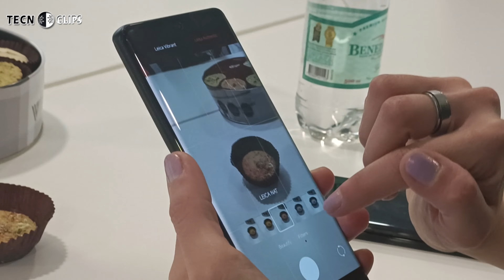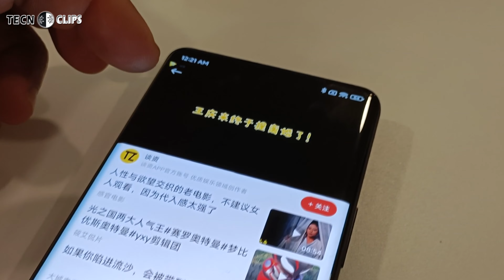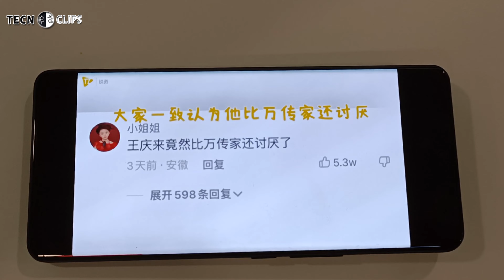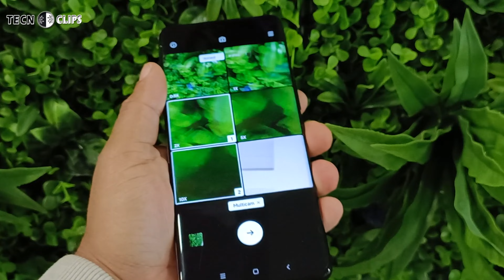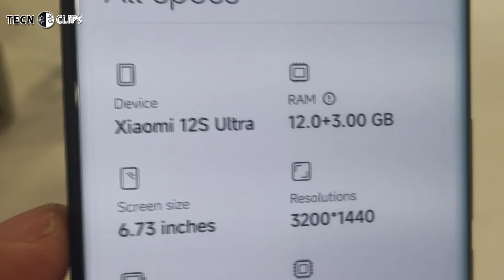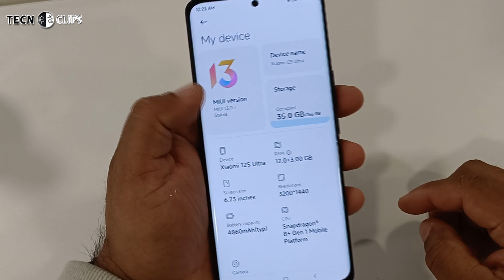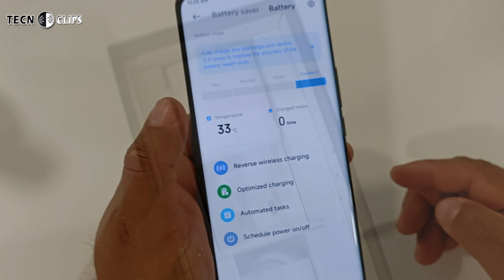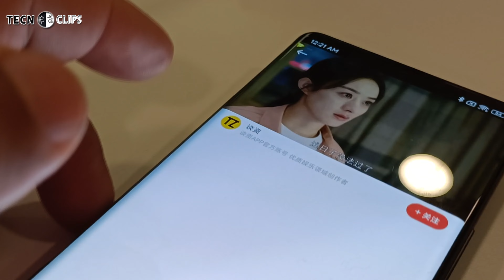Xiaomi 12S Ultra 🙌🙌 El primer telefono con LEICA 🙌🙌xiaomi12sultra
El teléfono mas potente de XIAOMI esta aquí, revísalo junto a nosotros en este video                                                                                                                                              @Xiaomi Chile